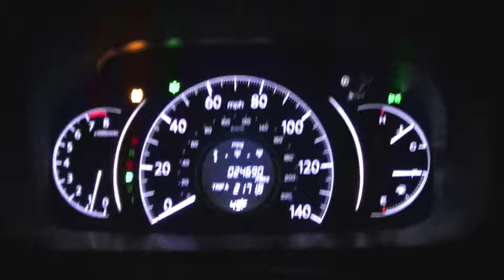Finding Endangered Blue Spotted Salamanders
Searching for early migrants during the amphibian breeding season and finding the state endangered blue spotted salamander. Wood frogs, spring peepers, and other amphibians were also encountered. All amphibians were released unharmed.